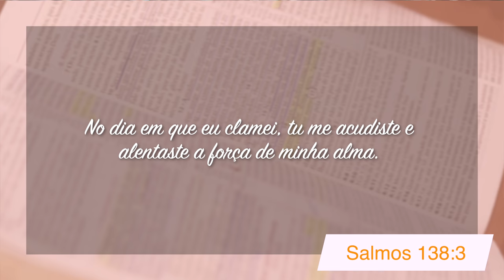Minutos de Esperança | Um Deus que nos dá Força | com Pr. Elias Brenha